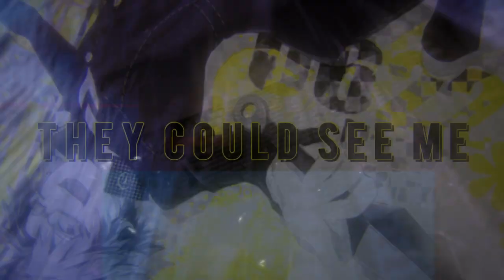Losing My Mind Multifandom [MEP #19]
AHHH YESSS THE WAIT IS OVER!

A HUGE shout out to DaddyKanan & Gothiecakes for being quick fill ins and sylph for taking 3 parts way back ;w;

Intro: 0:00
1. purpleshyguy - Persona 4 0:17
2. Yassine Bahri - Ajin 0:24
3. sylph - Gravity Falls 0:30
4. sylph - Ghost in the Shell 0:36
5. lessi ♡ - Pulse 0:43
6. AltDeku - Persona 5 0:49
7. PsychoLinChan - Assassin's Creed Multiplayer 0:55
8. WolvorineCed - SIGNS 1:01
9. vaguestructure - Kingdom Hearts 1:08
10. Kariito Pax - Life is Strange 1:14
11. Gothiecakes - Until Dawn 1:20
12. mouchette - Overwatch 1:26
13. mouchette - Avengers 1:32
14. xQueenMai - Killing Stalking 1:39
15. DaddyKanan - Angels of Slaughter 1:45
16. sylph - Borderlands 2 1:51